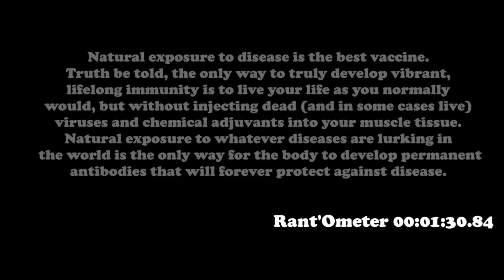"Holly's Rant" a film short by Daniel Sparks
This is a video short that I edited from an SD card i found that had old footage in it.  I wanted to try some new things in Adobe Premiere and a few color LUTs I have.  The material wasn't my primary focus, but was one that I did find very interesting.  My wife goes on about her (and my) personal opinions on vaccinations for children.

She shot it on a Nikon Coolpix at its wideshot setting (which I had to transform as best I could for visual effect).

Natural light (window camera right) mid day.